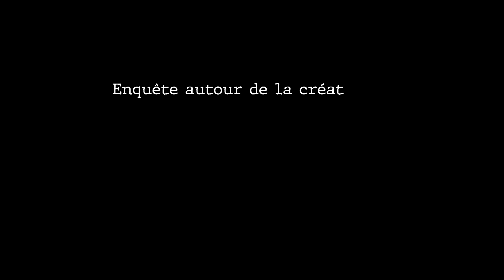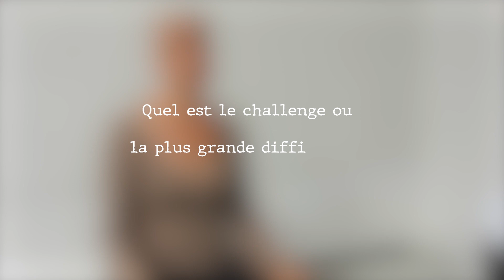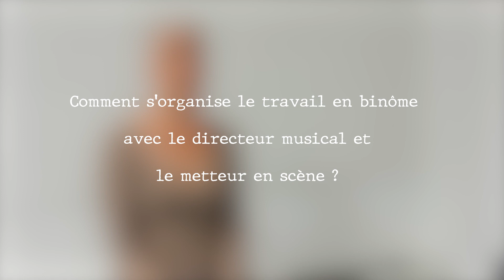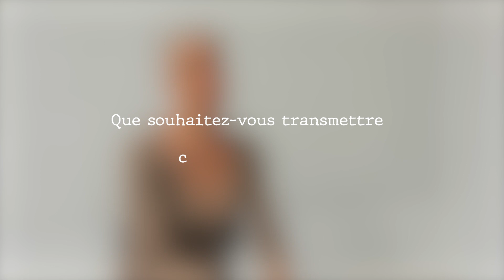ELEMENTAIRE, MON CHER ! - ENQUÊTE AUTOUR DE LA CRÉATION #5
Audition / Interview d'Anne-Marie Gros (Chorégraphe)
Élémentaire, mon cher ! Création 2018
Livret : Alyssa Landry - Musique : Thierry Boulanger - Mise en scène : Jean-Michel Fournereau - Chorégraphie : Antoine Milian - Costumes : Isabelle Pasquier - Lumières : Gilles Fournereau - Son : Dujarric Laurent

Évidemment, tout le monde connaît le célèbre détective Sherlock Holmes, notamment à travers les livres de son créateur, Sir Arthur Conan Doyle. De là à l'imaginer en héros de comédie musicale, avouez… il fallait oser... ? Il nous semble même que… c’est bien la première fois que l’on tire de ses aventures une adaptation sous forme de comédie musicale créée sur mesure par de jeunes adolescents !?
➡ CRÉATION Théâtre Jacques Prévert d'Aulnay-sous-Bois
📆 du 5 au 11 octobre 2018
➡ REPRISE Opéra de Paris, amphithéâtre Bastille
📆 du 21 au 26 janvier 2019